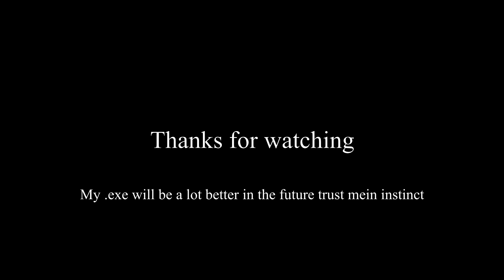Lillia MS.exe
Lillia go fast